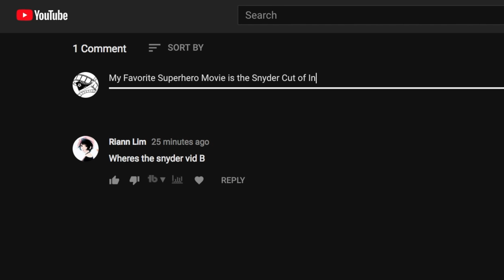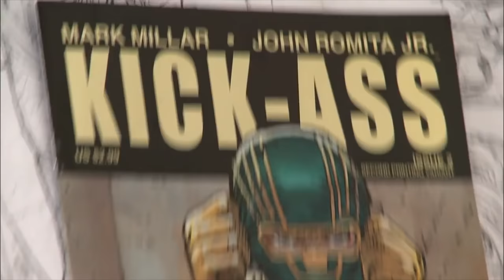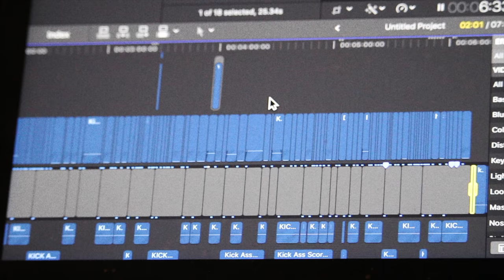KICK-ASS is Kick Ass (Video Essay)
In this Kick-Ass Video Essay, we discuss why Kick-Ass is Kick Ass. This could also be called a video essay about Kick-Ass. It's not another Fixing Movies, or a Spider-Man Video Essay, but it is an essay about Kick-Ass. Kick-Ass is a film directed by Matthew Vaughn that has the title character Kick-Ass in it. It also has Nicolas Cage playing Big Daddy, who is the father of Hit Girl. Hopefully you enjoyed this Kick-Ass Video Essay. Was this description Kick-Ass enough for the algorithm.

Caroline Seekings
Dean Focareta
John Earley
Joseph Vera
Margaret Bidinotto
Mary Clare Bunce
Michael Travis
Wiley Todd

Social Media Advisor: Jordan Jackson

The more people interested in our films, the better they will be!